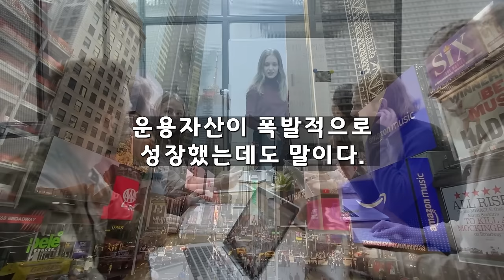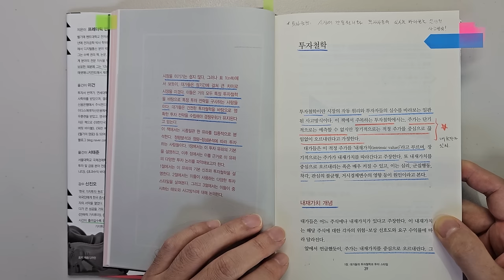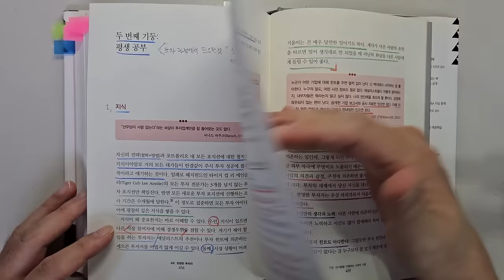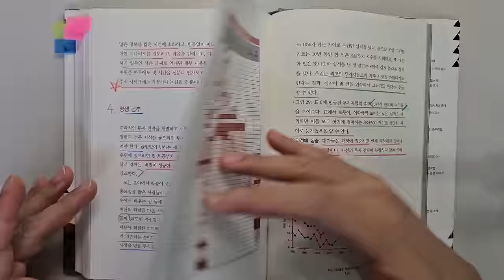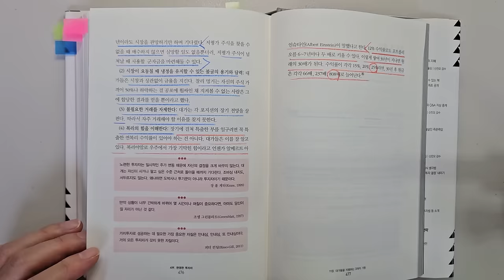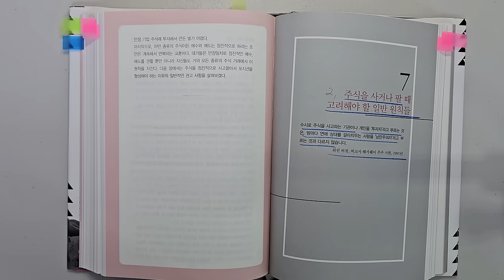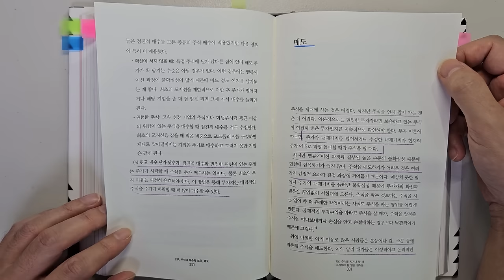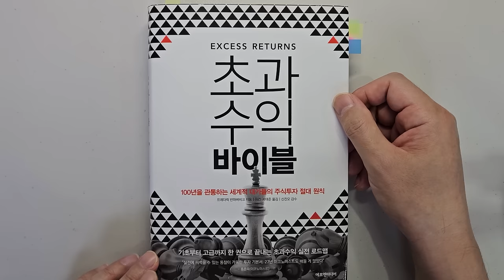피터 린치 워렌버핏 투자대가들이 말하는 주식투자 성공을 위해 가장 중요한 3가지요소 주식|투자|재테크|주식 책 @세상의 모든 책들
주식투자 성공을 위해 가장 중요한 3가지 요소 '초과수익 바이블'|지은이 프레더릭 반하버비크|출판사 에프엔미디어

안녕하세요
이번 시간에는 '프레더릭 반하버비크'님이 지으신 '초과수익 바이블' 을 리뷰하였습니다.

주식투자 공부에 좋은 책으로 알려진 책입니다.

1 대가들을 지탱하는 3개의 기둥
2 주식을 사거나 팔 때 고려해야 할 일반 원칙들

바랍니다.

감사합니다.